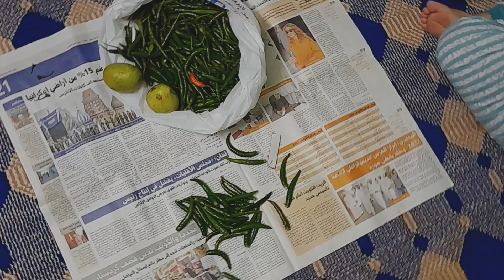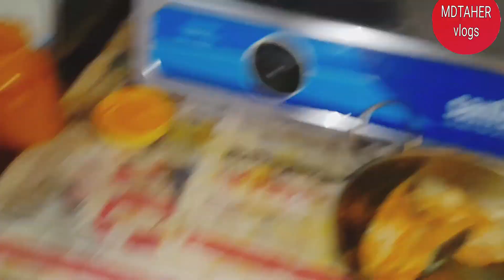plz support my dear friend 🙏😢বিপদ যেন শেষই হয় না আমার 😢@mdtahervlogs